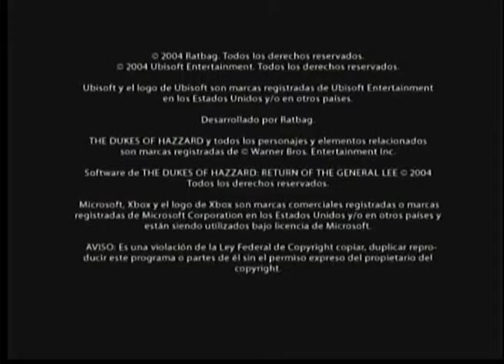HDPVR2 20150804 0339